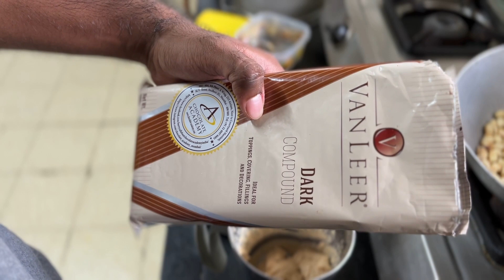Healthy and Delicious Homemade Peanut Butter in 2 minutes